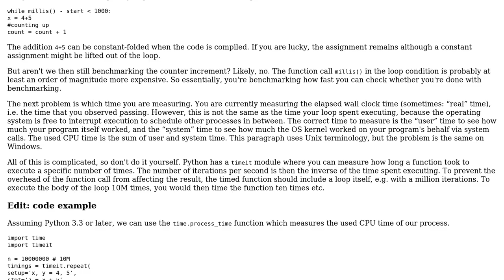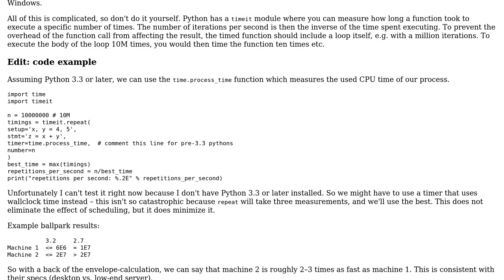Code Review: Does this code actually give a valid representation of how quick a system is?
With thanks & praise to God, and with thanks to the many people who have made this project possible! | Content (except music & images) licensed under CC BY-SA | Music | Images & others | With thanks to user Oliver Perring user amon and the Stack Exchange Network Trademarks are property of their respective owners. You are responsible for your own actions.